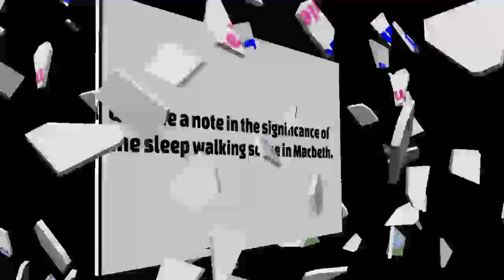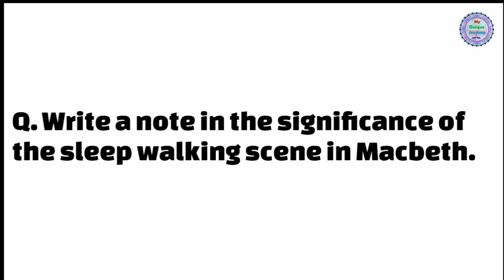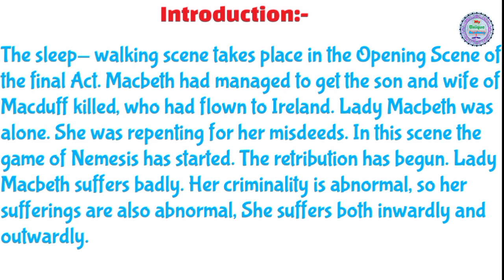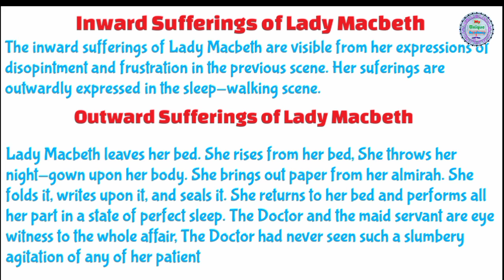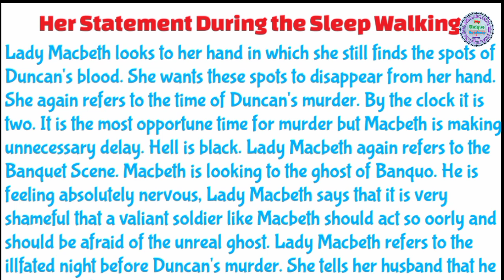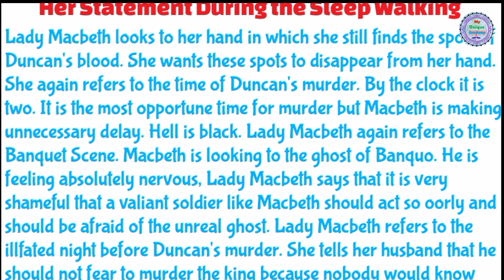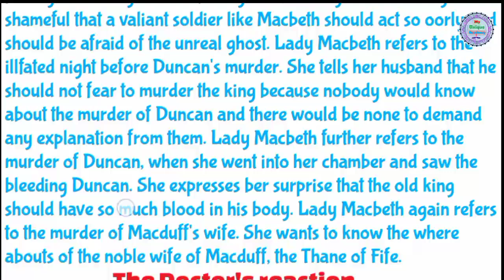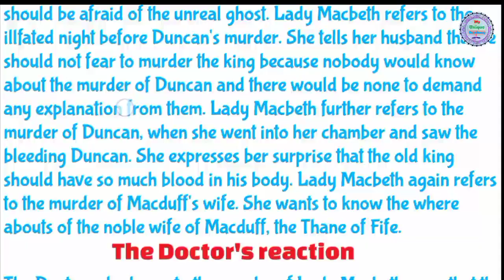Macbeth // Sleep Walking scene//Macbeth by William Shakespeare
About this video:- Friends here we have discussed a great play "Macbeth" written by William Shakespeare.Here we have just introduced the play and some it's characters.
I hope you will enjoy this topic.